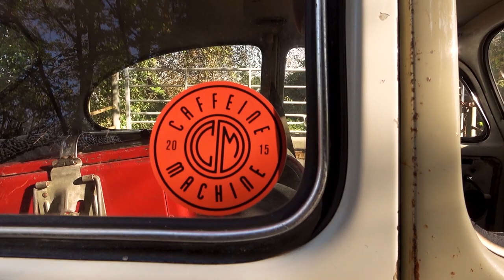1965 VW Beetle - My Slammed Static Bug & Why You Need One Too! 🤙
Join the boys on their new adventure S'apnin!

I’ll tell ewww exactly what s'apnin...

Here's the well known and loved Viking Views slammed 1965 Volkswagen Beetle aka Bundy.

Boss has owned this car for almost two years and there's a lot more to this classic bug than meets the eye. It's reliable, it's cool, it's a few different colours, it gets attention, it's loved, it's low, it's Bundy!

We've never presented this car with so much info and detail before stop this is the definitive 1965 VW Beetle video. We really hope you all enjoy this with us.

This is the sort of quality video you can expect if you'd like your car featured here on Viking Views.

Feel free to drop any suggestions on what you'd like to see us review in the future.

The Beards!